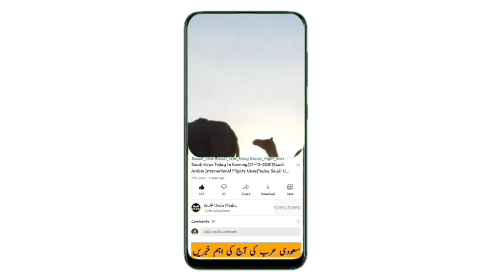Updated Saudi News Today | Latest Saudi Arabia News Update | Saudi Arab News Today | Saudi News Now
saudi arabia latest update today from 08 April  2022,
Saudi khabar,
Saudi khobor,
Saudi hindi news today,
News saudi,
saudi news today April 2022,
سعودی عرب